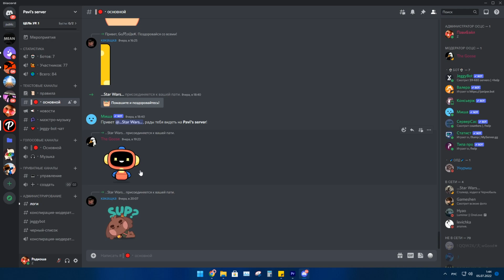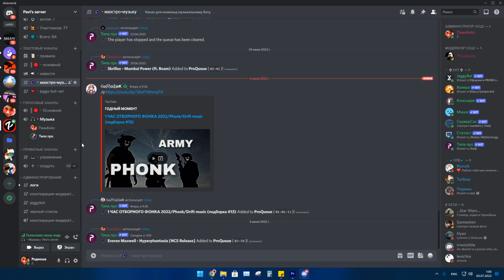Как добавить музыкального бота в дискорд // DISCORD ProBot БОТ 2023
В этом видео ты узнаешь как установить, или же добавить, музыкального бота на твой дискорд сервер. Заливай чаечек, насыпай печенек и бигом смотреть видос:3

(отдельное спасибо буду публиковать в будущих видео)